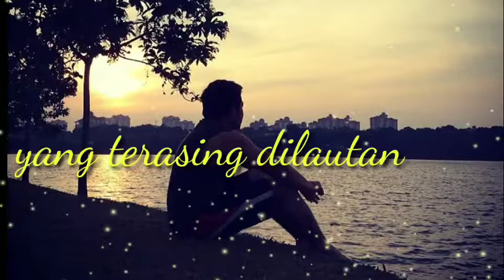Kesepian kita pas band